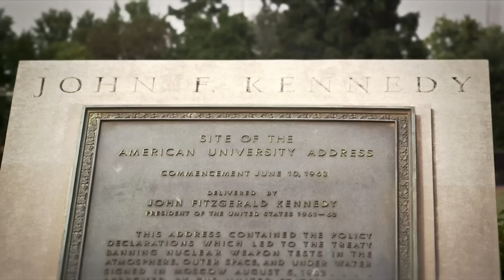Sleepy College Town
"Sleepy College Town" debuted during American University Night at Nationals Park in Washington, D.C., to an audience of 38,000 people. The video encapsulates what it means to be a member of the AU community, and showcases just a few of AU's successful students, faculty, and alumni. Among the notable alumni featured in the video are: WUSA-CBS9's Derek McGinty '81, FOX News Channel's Alisyn Camerota '88, local entrepreneur Constantine Stavropoulos '87, as well as former chief of staff to First Lady Laura Bush and current executive in residence Anita McBride, an alumna of the Washington Semester program.

"Sleepy College Town" was written and produced by the American University Office of Communications and Marketing, with help from American University alumni, staff, faculty, and students.

Cuba and India footage is courtesy of: "Through Their Eyes" and AU Abroad, the university's study abroad program.